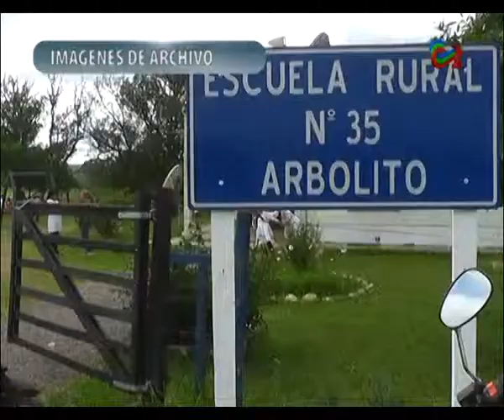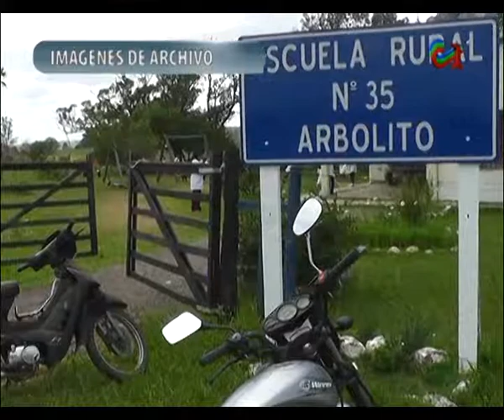MAIRA NIETO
Desde la Dirección rural de la Intendencia destacan acciones  realizadas durante el 2014. Apoyos en materia de electrificación rural, perforaciones de agua y cominería son  las principales demandas de la población rural dijo la referente de esta área de la Intendencia.